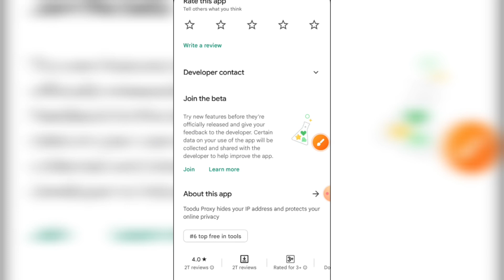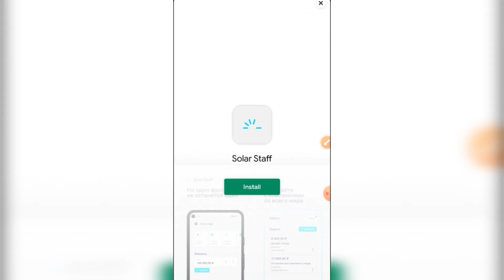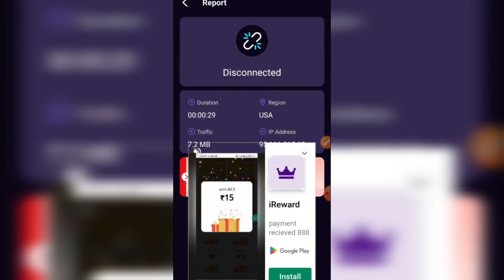toodu proxy app kaise use kare | how to use toodu proxy app kya hai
😊😊 (Mr Technical Seth)
 ◆-  For Bussiness